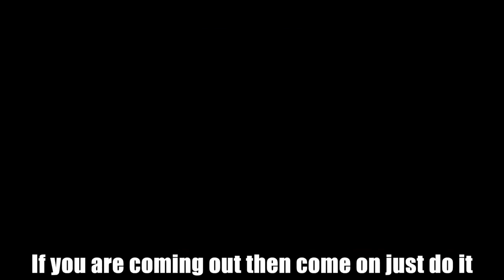Ruin (Vocals Only) ChewieCatt